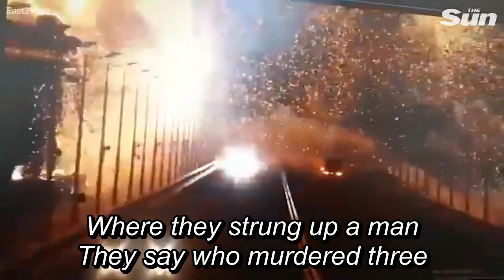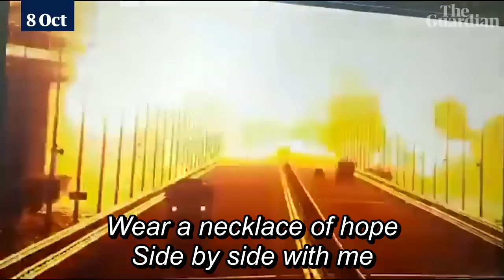Russian Invasion of Ukraine 4 (Inserted Song English Subbed) HD 720p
My latest video - post-Oct. 10th, my video style had to change. No longer simply by appealing by songs/messages and visuals but an argument needed to be given. For that, I was lucky to have found a clip on the lecture on the making of modern Ukraine by Timothy Snyder.

Lectures at Yale University by Timothy Snyder on "The Making of Modern Ukraine"